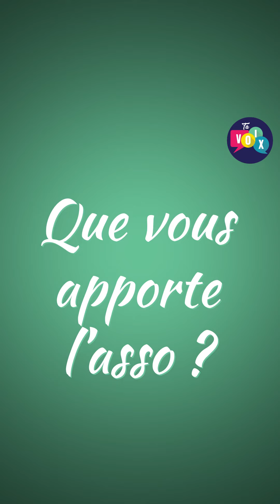À Lille, les membres du collectif Nos jeunes citoyens nettoient vos quartiers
[TU CONNAIS ?] À Lille, Soumeya ou Yacine font partie du collectif Nos jeunes citoyens. Issu de l’Association d'accompagnement pour les projets professionnels et culturels (APPC), ce collectif regroupe des jeunes de 10 et 22 ans, filles et garçons.

Ce groupe d’ados "ramasse les déchets, organise des fêtes de quartier, s’éduque sur l’Europe", avec pour principal objectif : la cohésion sociale. 👍

Ce matin des vacances de février, des ados sont réunis à la Fabrique du Sud, à Lille. La dizaine de jeunes se préparent à arpenter le quartier sud pour ramasser les déchets. Et, ils ont le sourire aux lèvres! Soumeya et Yacine ont 13 et 12 ans. Ils font partie du collectif Nos jeunes citoyens, membre d’APPC, l’Association d’accompagnement pour les projets professionnels et culturels, créée en mars 2020. À l’origine, c’était une association de parents d’élèves. «Mais peu après sa création, les jeunes ont demandé à en faire partie, commence Ludivine Abadi, maman de Soumeya et membre d’APPC. Alors, le collectif Nos jeunes citoyens est né.»

«On a commencé par la Fabrique du Sud, on est passés par le Grand Sud, pour aller rue de Marquillies. Pour revenir ensuite sur la Fabrique du Sud.» Soumeya a rejoint le collectif dès ses débuts pour pouvoir se «rapprocher de ce qui touche à la citoyenneté». À chaque vacances, les jeunes nettoient les quartiers lillois. «On ramasse toujours des objets insolites», sourit Soumeya. «Une fois, on a découvert des carcasses de poussettes, c’était étrange», ajoute Ludivine. Grâce à ce projet, les jeunes réalisent l’importance de ne pas polluer.

Cette démarche citoyenne est remarquée. En décembre 2022, ils ont reçu un Trophée de l’engagement, remis par la ville. «Ça les a boostés, c’était génial!», se souvient Ludivine. La municipalité leur fournit du matériel et s’occupe aussi des déchets ramassés. Les jeunes visitent aussi des entreprises, étudient l’Union européenne. Ils ont même été invités à l’Assemblée nationale.

«Ils ont plusieurs ambitions, la lutte contre réchauffement climatique, la cohésion sociale, mais surtout s’amuser ensemble», soutient Ludivine Abadi. Les membres de Nos jeunes citoyens participent à des distributions alimentaires. Ils organisent aussi, chaque année, après la fête musulmane de l’Aïd, une fête de quartier. «On réunit tout le monde. Il y a des châteaux gonflables, une ferme. Cette année, on fera du bubble foot», s’enthousiasme Yacine. Le collectif auto-finance ce moment de cohésion, une fierté pour les jeunes, et leurs parents.